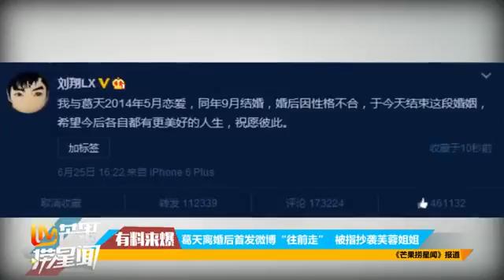葛天離婚後首發微博“往前走” 被指抄襲芙蓉姐姐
葛天離婚後首發微博“往前走” 被指抄襲芙蓉姐姐为您提供电影、电视、音乐、明星八卦、娱乐新闻等全方位娱乐资讯,是您观看娱乐八卦、明星写...